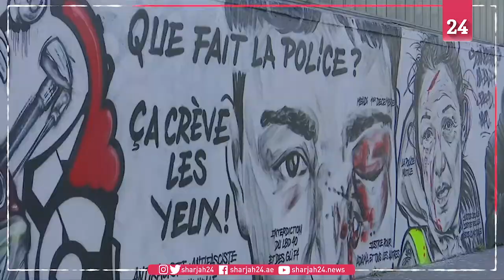فنانو الشارع في باريس يستخدمون الجرافيتي لتوثيق احتجاجات (السترات الصفراء)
تجمع 19 من فناني الشارع في منطقة بشمال شرق باريس لتزيين حائط بطول 300 متر برسومات جرافيتي مستوحاة من احتجاجات (السترات الصفراء) المستمرة منذ شهور في فرنسا.